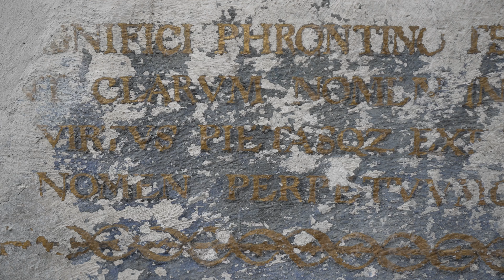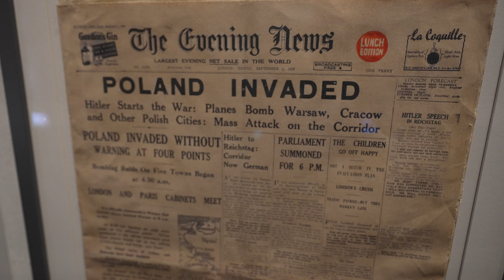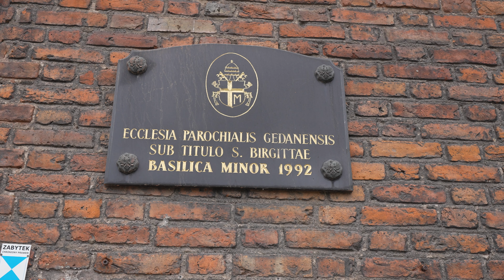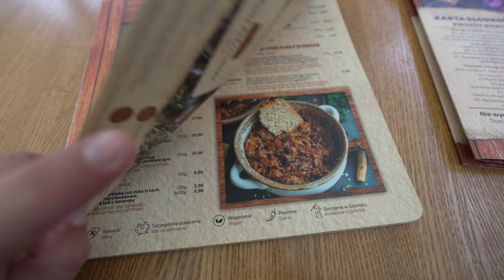Top sites to see when visiting Gdańsk, Poland!!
We take a trip outside of Denmark for the first time in over a year!  A long weekend in Gdańsk, Poland has been on our list for a long time.  We were excited to spend a couple days exploring he gorgeous city.  We will show you the top sites to see when touring Gdańsk!